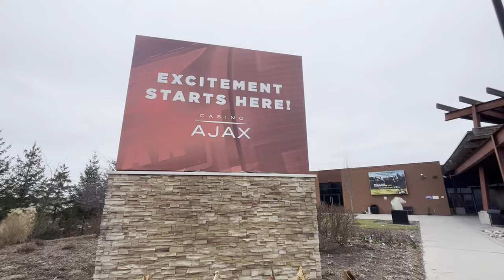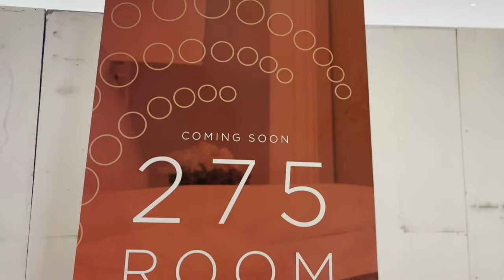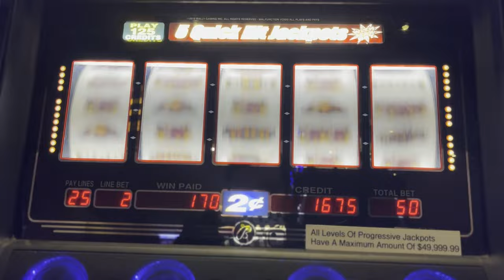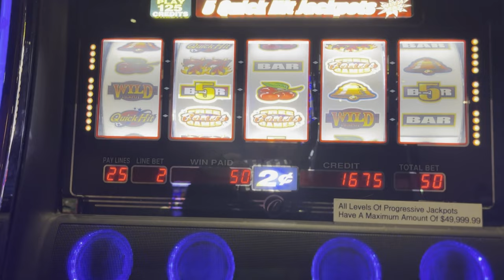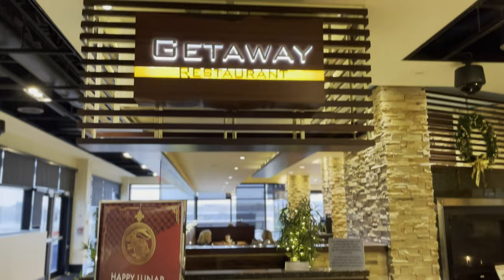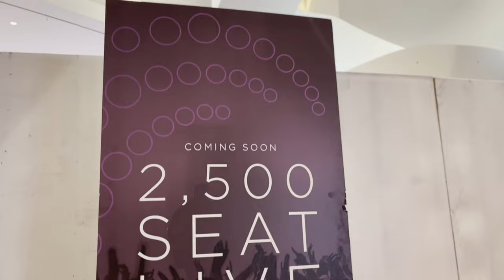Casino Ajax / Ajax Downs Racetrack - everything you need to know before you visit!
In this video, we put the spotlight on Casino Ajax / Ajax Downs Racetrack in Ajax, Ontario, Canada.

This establishment first opened in 1969 as Picov Downs but the name was changed in 2006 with the addition of the casino. Is this spot right for you? Join me as we check it out and I’ll give you my final thoughts at the end.